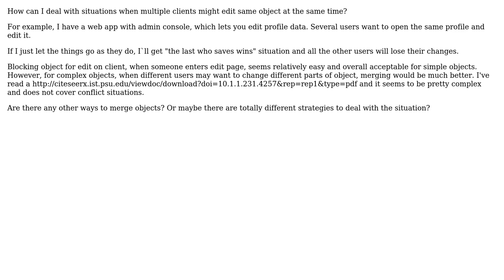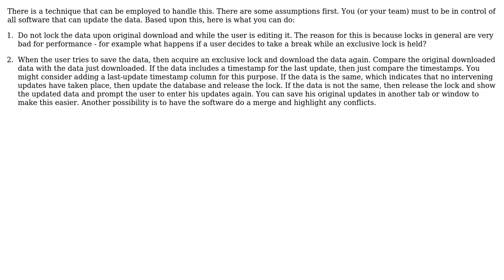Software Engineering: Strategies to manage multiple clients able to simultaneously edit same data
With thanks & praise to God, and with thanks to the many people who have made this project possible! | Content (except music & images) licensed under CC BY-SA | Music | Images & others | With thanks to user Yury Svechinsky user gnat user Bob Bryan and the Stack Exchange Network Trademarks are property of their respective owners. You are responsible for your own actions.